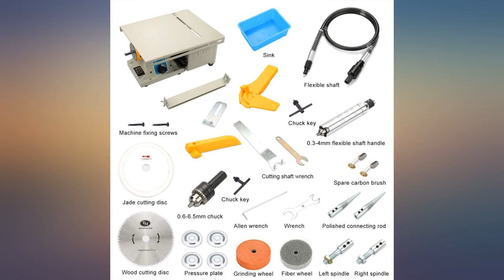TOPCHANCES Mini Table Saws ,Multifunction Jewelry Rock Bench Polishing Grinding review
TOPCHANCES Mini Table Saws ,Multifunction Jewelry Rock Bench Polishing Grinding Machine Table Bench Lathe Benchtop Polisher Took Kit for DIY Jewelry Lapidary Equipment ,0-10000r//min 110V

Main Features:
- Quality or speed with this well balanced precision polisher, works with standard wheels and buff pads up to 4 inches.
- The two tapered spindles attach to the 1/4" motor shafts and accomodate muslin or buffing/polishing/grinding, cutting wheels up to 4" in diameter.
- Application range:denture, jewelry, jade, stone carving, wood carving, gold, handicraft carving.
- Function: cutting, carving, drilling, grinding, polishing, milling, grind-milling, grinding, brushing, cleaning, derusting, etc.
- Suitable for grinding jade, wood, amber, beeswax, agate and other material , with a varity of polishing oarts for convenience.